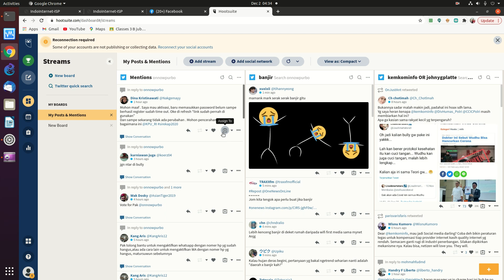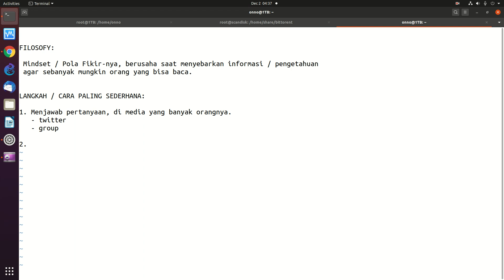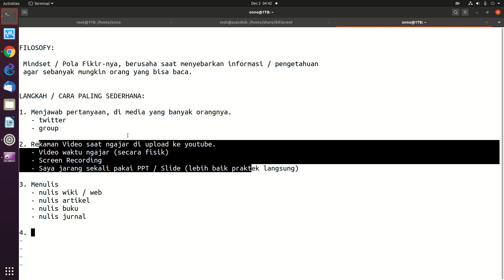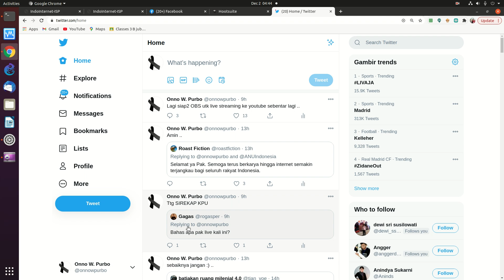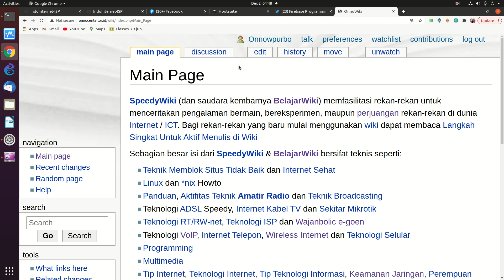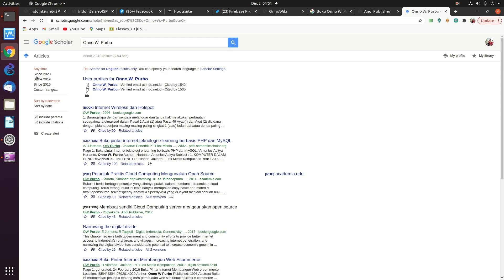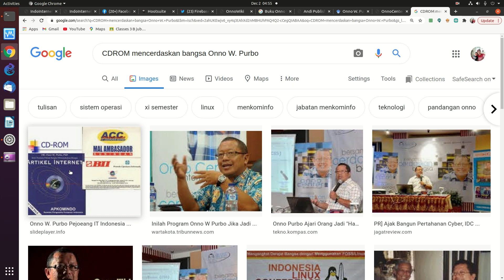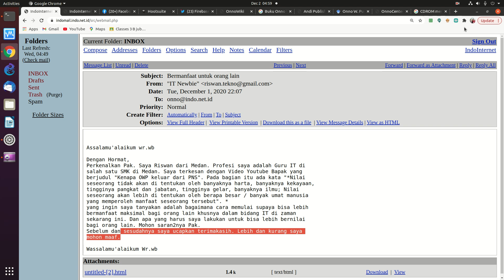20201202 cara sederhana supaya bisa bermanfaat untuk banyak orang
cara sederhana supaya bisa bermanfaat untuk banyak orang

Ini kelanjutan dari video "Mengapa OWP keluar dari PNS"

FILOSOFY:
 Mindset / Pola Fikir-nya, berusaha saat menyebarkan informasi / pengetahuan
 agar sebanyak mungkin orang yang bisa baca.

LANGKAH / CARA PALING SEDERHANA:

1. Menjawab pertanyaan, di media yang banyak orangnya.
   - group

2. Rekaman Video saat ngajar di upload ke youtube.
   - Video waktu ngajar (secara fisik)
   - Screen Recording
   - Saya jarang sekali pakai PPT / Slide (lebih baik praktek langsung)

3. Menulis
   - nulis wiki / web
   - nulis artikel
   - nulis buku
   - nulis jurnal

4. Sharing Perpustakaan
   - CDROM (pada masa lalu)
   - USB harddisk

OnnoCenter